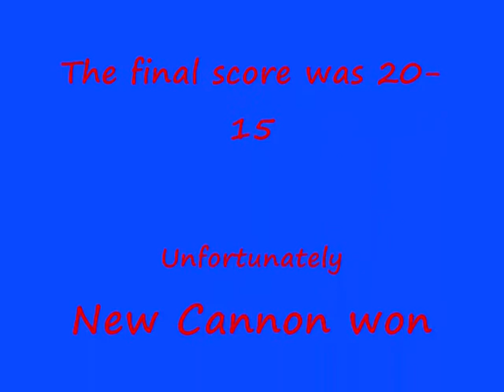Fairfield Wildcats Red Team Game 1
Here it is. The first ever red team video.